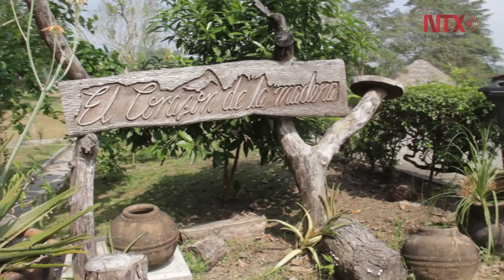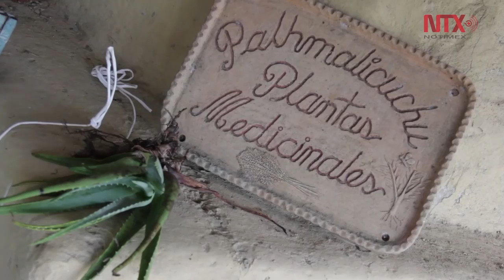Centro de las Artes Indígenas se une a la celebración del Tajín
A 20 años de su creación, el Festival Cumbre Tajín ha conseguido detonar una serie de proyectos culturales, fortaleció el vínculo entre comunidades, y revalorizó tanto la identidad como la cultura del Totonacapan.